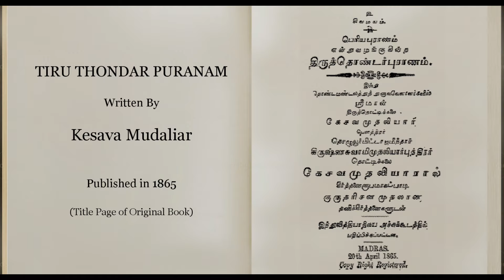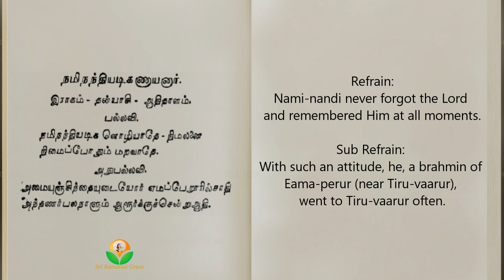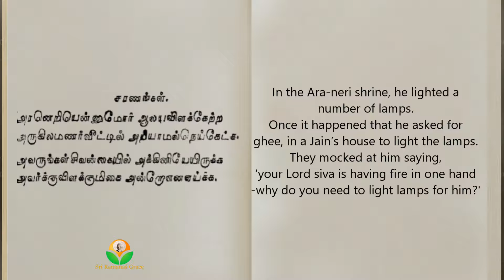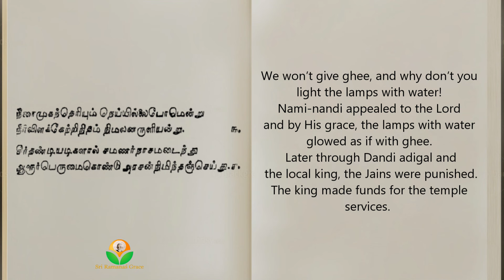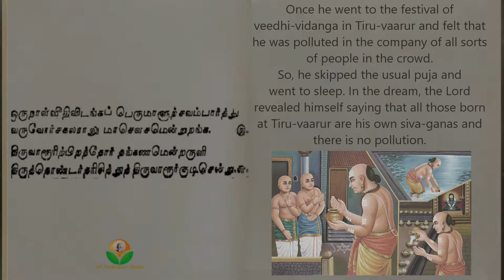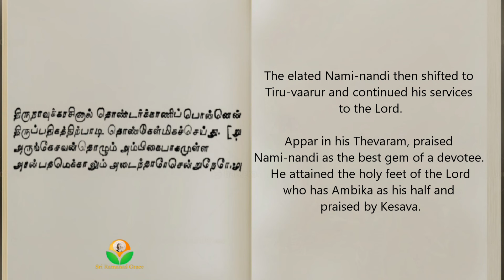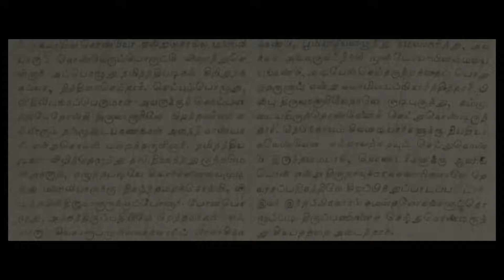#37. Nami Nandi. Musical Periya Puranam of Kesava Mudaliar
The Periya Puranam in Tamil and Siva-bhakta Vilasam in Sanskrit are great devotional and spiritual classics which attract many aspirants, right from the 12th century Basavanna of Karnataka and saints like Ramalinga vallalar and Bhagavan Ramana Maharishi in recent times.  Even today, Countless spiritual seekers are inspired by these scriptures.
In the past 1000 years, apart from numerous prose works on the lives of the 63 Saints based on the Periya Puranam, many poets have also composed melodious poems.
Of these, Kesava Mudaliar’s simple composition covering the core incidents of the 63 Saints’ lives, is being presented in these videos. An English gist of the poems is also added to convey the meaning of the poems. The Tamil verses from Kesava Mudaliar's original print (published in 1865) is also reproduced as it is in the videos.
All songs have been rendered in their original musical notes (Raagam & Taalam, except in a very few cases where required), with great devotion and dedication by Ms.Mylai Divya Sundar of Chennai.
Finally and most importantly, these video are the dedicated hard work of a co-bhakta of Bhagavan Ramana, who compiled all the ingredients of the videos and of Ms. Mylai Divya Sundar for her devoted renditions. I have only put the skin, so to speak, over the real flesh and bones! Hope viewers will derive immense devotional benefit from this Series.

Audio:Nami Nandi Naayanaar_from Tiru Thondar Puranam rendered by Ms. Mylai Divya Sundar.